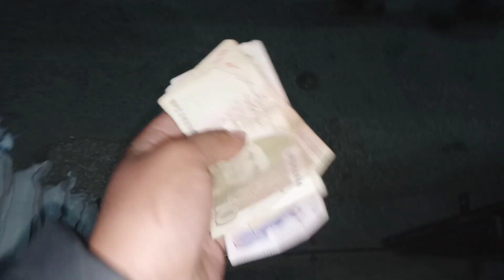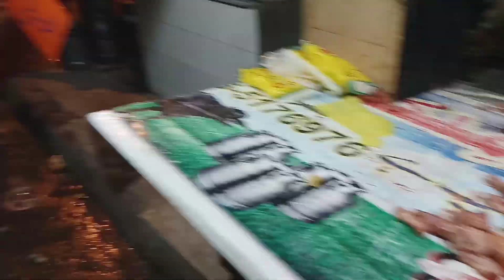Vlogging in Rawalpindi Islamabad 🌎|Motovlogging